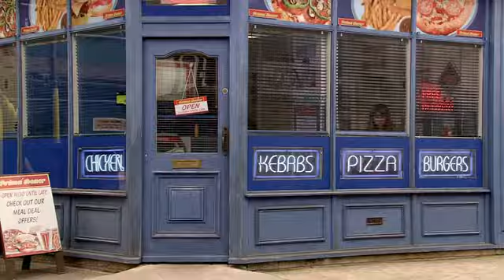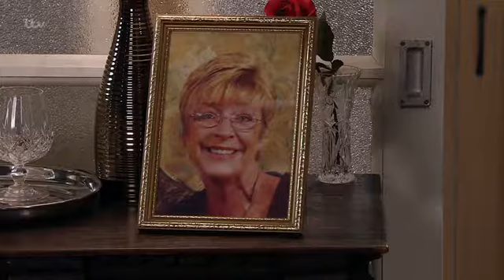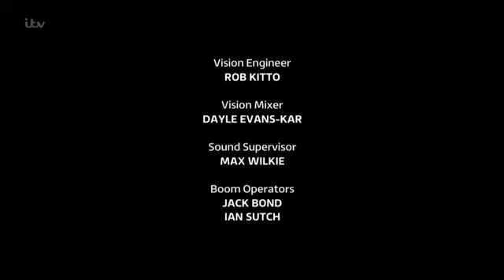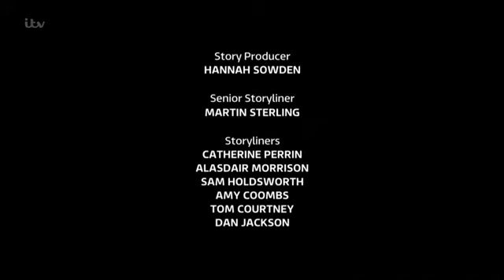Coronation Street 12 June 2017